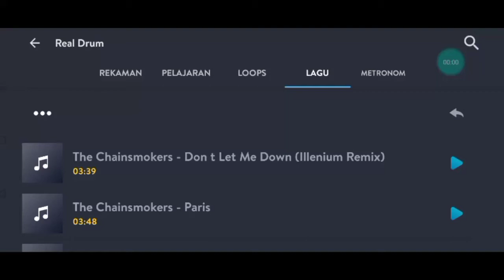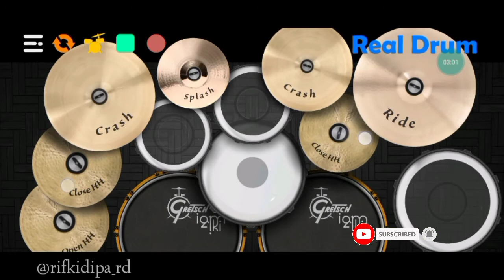Don't Let Me Down (illenium remix) || Real Drum Cover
SEMOGA TERHIBUR .. TONTON SAMPAI HABIS !!